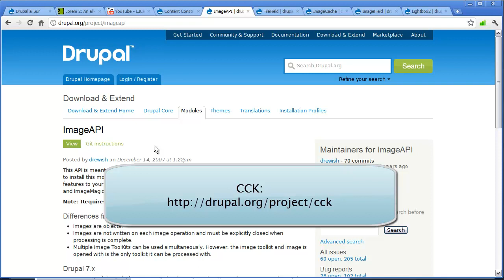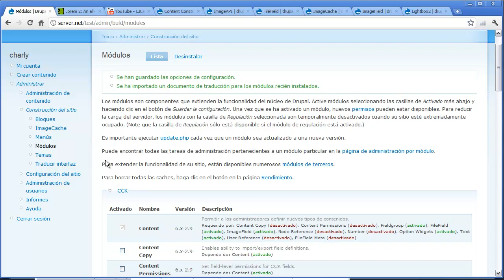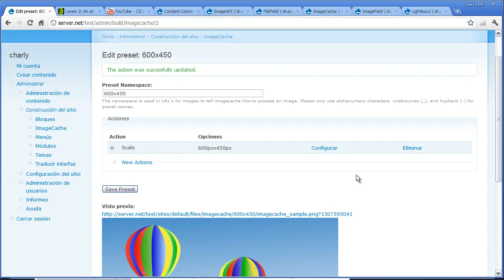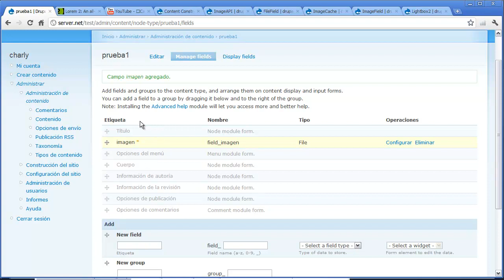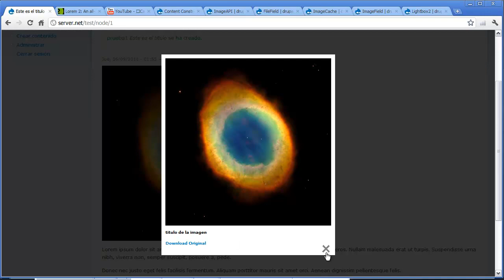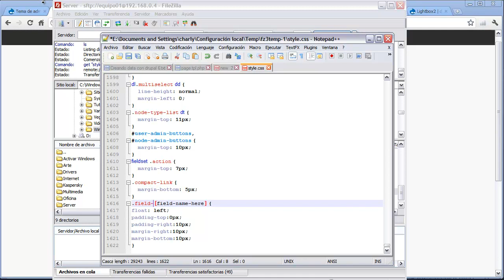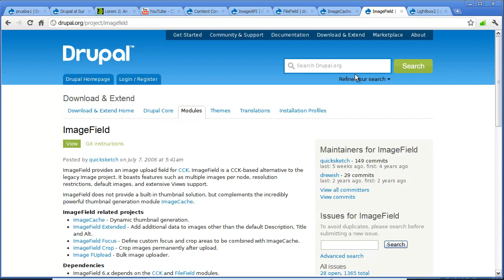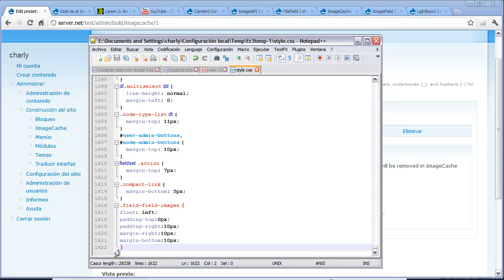Insertar imagenes con cck y alinearlas con css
En este video veremos como podemos insertar imágenes en nuestros contenidos creados con cck y algunos módulos más en nuestros contenidos y la final poder alinear dichas imágenes con css. Todo esto con un bonito efecto lightbox.